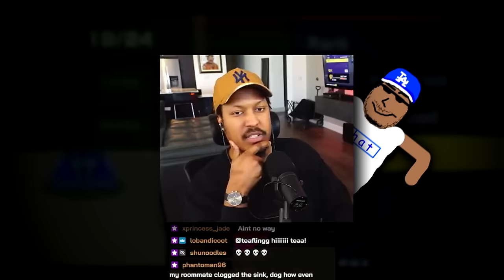Berleezy Gets Dusted Repeatedly In F-Zero 99 Battle Royale